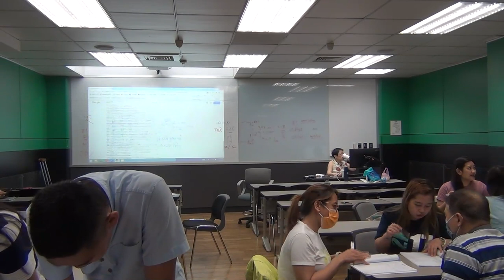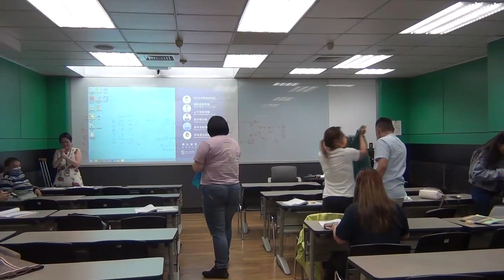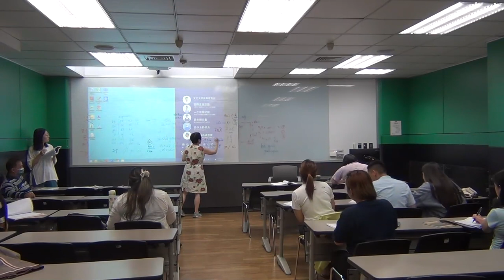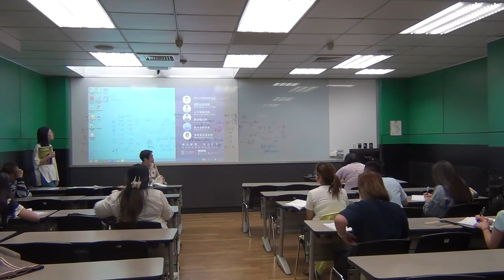Somatically-enhanced approach: ni3 xi3huan1 shen2me part 3